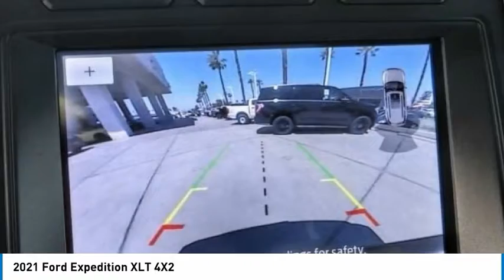2021 Ford Expedition RIVERSIDE,TEMECULA,SAN BERNARDINO,MORENO VALLEY,FONTANA 10284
2021 Ford Expedition XLT 4X2

Fritts Ford
8000 Auto Drive

FRITTS FORD, PROUDLY SERVING RIVERSIDE, TEMECULA, SAN BERNARDINO, MORENO VALLEY, FONTANA, AND SURROUNDING CALIFORNIA LOCATIONS. THIS STAR WHITE METALLIC TRI-COAT 2021 Ford EXPEDITION IS EQUIPPED WITH A ENGINE; 3.5L ECOBOOST V6, AUTOMATIC TRANSMISSION, AND RECEIVES AN ESTIMATED 17 City/23 Hwy MPG. 2021 Ford EXPEDITION XLT 4X2 2021 Ford Expedition XLT Ready to take home today!. RWD 10-Speed Automatic EcoBoost 3.5L V6 GTDi DOHC 24V Twin Turbocharged Stock #: 10284 | VIN: 1FMJU1HT7MEA34034 | 2021 Ford Expedition XLT 4x2 Fritts Ford